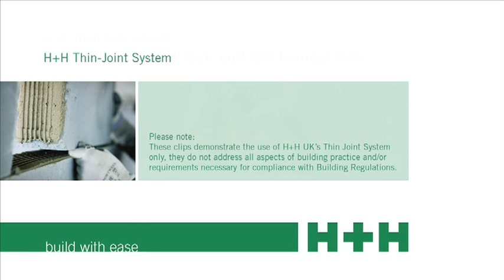How to cut Celcon Blocks using a hand saw and mechanical saw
H+H - Your Partner in Wall Building

This video showcases the flexibility of aircrete and how easily Celcon Blocks can be cut on site for wall building to any dimension. Topics covered include:
Measurement
Scouring
Tools

H+H is the UK’s leading manufacturer of aircrete products, including our Celcon Blocks, made to meet modern construction performance requirements.

You can find useful resources and detailed technical information on the H+H For further details or support, please contact H+H at .

Please note, all practical videos presented on this channel are for demonstration purposes only and do not address all aspects of building practice and/or the requirements necessary for compliance with Building Regulations.